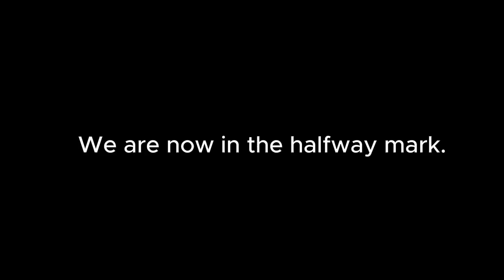Top 50 All Stars Character Contest #26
HALFWAY MARK!